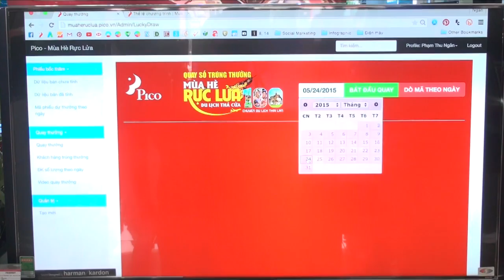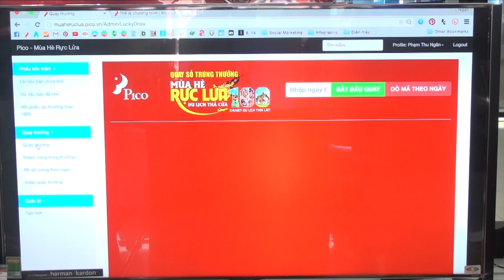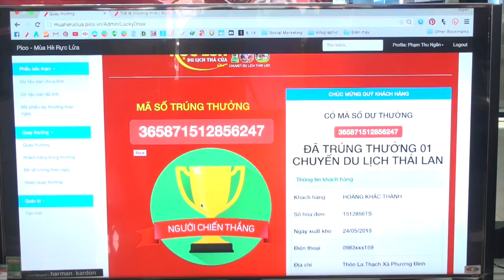Quay số trúng thưởng ngày 24.5.2015